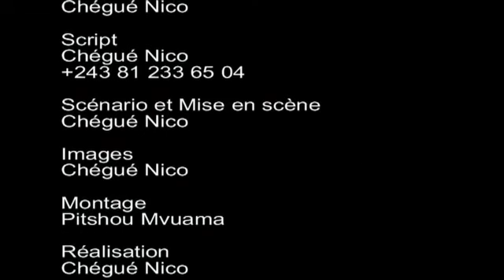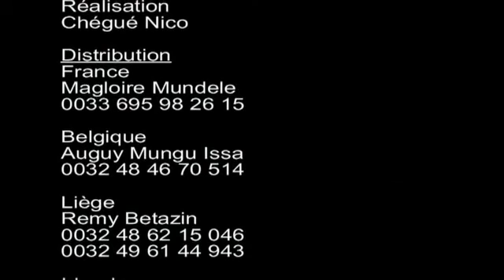BA PETITE YA QUARTIER 1& 2 Groupe Royal avec Vue de loin,Modero,Bijoux la reine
Theatre Congolais Production Edo Kahungu